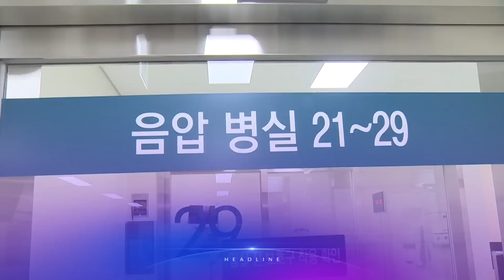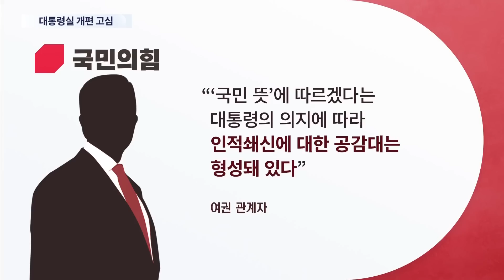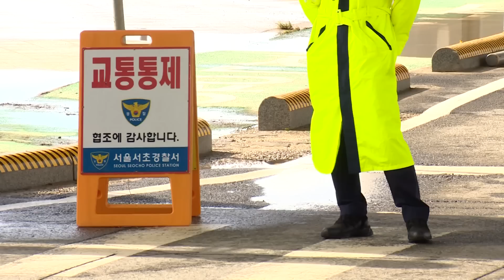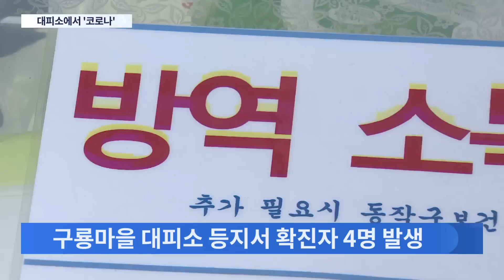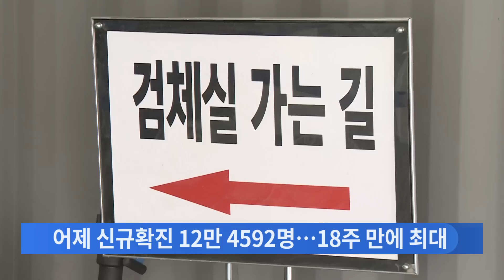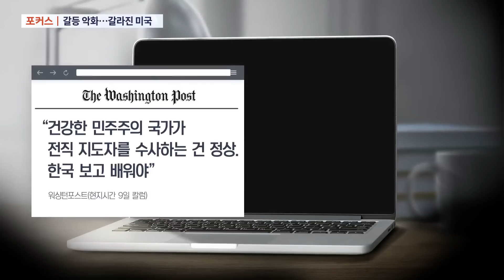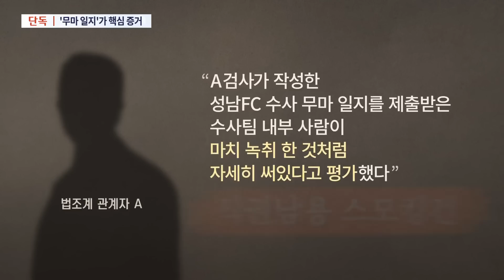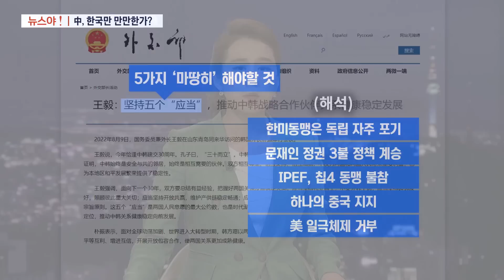[TV CHOSUN LIVE] 8월 13일 (토) 뉴스 7 - 이준석, 尹·윤핵관 작심 비판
[TV CHOSUN LIVE] 8월 13일 (토) '뉴스 7' 주요뉴스

● 이준석, 尹·윤핵관 작심 비판
● 이재명 "3無 정권에 맞설 것"
● 밤 사이 비…2차 장마 언제까지?

📡 월~금 07:30 뉴스퍼레이드
📡 월        08:40 네트워크 매거진
📡 월~금 09:00 신통방통
📡 월~금 13:00 보도본부 핫라인
📡 월~금 14:30 사건파일 24
📡 월~금 17:30 시사쇼 이것이 정치다
📡 월~금 21:00 뉴스9
📡 토~일 14:00 뉴스현장
📡 토~일 18:40 뉴스7